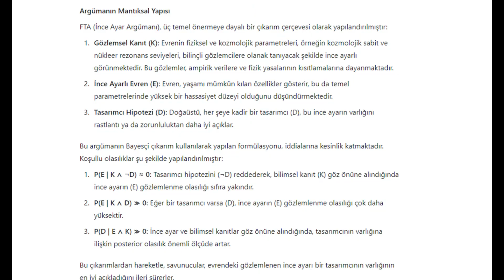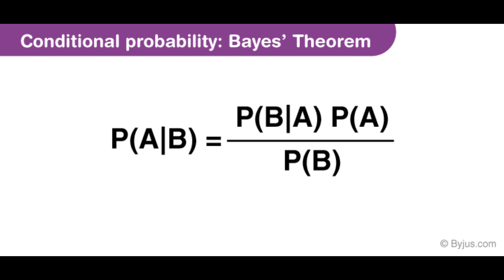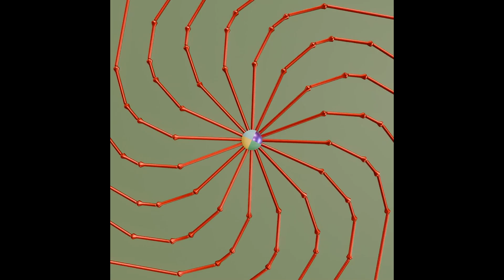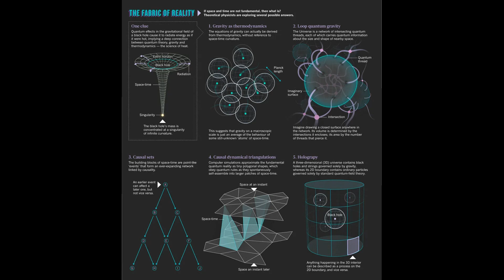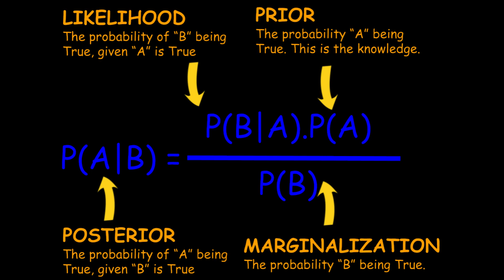Hassas Ayar Argümanı ve Felsefi Temelleri (Bölüm 2)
Özet

Felsefi Temeller:

FTA, evrensel sabitleri kasıtlı bir tasarıma bağlayarak, yaşamı mümkün kılan koşulların tesadüfi veya tamamen doğal olamayacağını savunur.

Sağlam doğrulama için mantıksal çerçeveler ve Bayes Teoremi kullanır.

Temel Bileşenler:

Gözlem: Kozmolojik sabit ve nükleer rezonans seviyeleri gibi kesin koşullar karmaşık bir şekilde kalibre edilir.

Çıkarım: Bu kalibrasyonun rastgele şanstan ziyade bir tasarımcı tarafından daha iyi açıklandığını savunur.

Destekleyici Örnekler:

Kozmolojik sabitler evrenin çökmesini veya aşırı dağılmasını önler.

Karbon ve oksijen çekirdeklerinin belirli enerji durumları yaşamı destekleyen elementler için kritik öneme sahiptir.

Kozmik arka plan radyasyonu ve genişleme oranları gibi başlangıçtaki evrensel koşullar ince ayar sergiler.

Eleştiriler ve Karşı Argümanlar:

Çoklu Evren Hipotezi: Sayısız evreni, bir tanesinin yaşam için rastgele ince ayarlı olduğunu ve bir tasarımcıya olan ihtiyacı ortadan kaldırdığını öne sürer.

Antropik İlke: Gözlemler, yaşamı sürdüren ortamlarda meydana geldikleri için önyargılıdır.

Fiziksel Zorunluluk: Parametrelerin tesadüf veya tasarımdan değil, temel yasalardan kaynaklandığını savunur.

Olasılık Yanlış Tanıtımı: FTA'nın istatistiksel olasılıksızlığa ilişkin yorumunu eleştirir.

Gelecek Yönler ve Disiplinlerarası Etki:

Teorik fizik (örneğin, sicim teorisi, kuantum yerçekimi) veya kozmolojik gözlemler (CMB anomalileri, yerçekimi dalgaları) yoluyla doğrulama.

Kozmosun kökenlerini keşfetmek için deneysel bulguların felsefi analizle bütünleştirilmesi.

Referanslar

•  Neil A. Manson (2009) - The Fine-Tuning Argument: Bu makale, evrensel sabitlerin ince ayarının bir tasarımcıya işaret ettiğini savunan FTA'yı tanımlıyor ve çoklu evren hipotezi ile normallik problemini eleştiriyor.

•  Peter Epstein (2017) - The Fine-Tuning Argument and the Requirement of Total Evidence: FTA'nın, toplam kanıt gereksinimi yerine predesignasyon ilkesine dayanması gerektiğini öne sürüyor. Çoklu evren hipotezini destekleyecek kanıtların bu şekilde doğrulanabileceğini belirtiyor.

•  L. Barnes (2019) - A Reasonable Little Question: A Formulation of the Fine-Tuning Argument: Bu makale, FTA’nın yeni bir formülasyonunu sunarak çoklu evren, normallik ve olasılık sorunları gibi eleştirileri ele alıyor.

•  Miles K. Donahue (2024) - Divine psychology and cosmic fine-tuning: Bu makale, FTA'nın tanrısal psikoloji itirazını ele alıyor ve yaşamın objektif değerinin bir tasarımcıyı olası bir açıklama olarak gösterdiğini savunuyor.

•  J. Koperski (2005) - Should We Care about Fine-Tuning?: Hassas ayar üzerine matematiksel bir temelin bulunduğunu savunarak hem tasarımcı hem de çoklu evren hipotezine yönelik eleştirileri ele alıyor.

•  Kent W. Staley (2007) - Probability in Fine-Tuning Design Arguments: FTA’nın olasılık tabanlı yaklaşımlarını inceliyor ve yalnızca mantıksal olasılığın geçerli bir argüman sağlayabileceğini savunuyor.

•  Colin Mangan (2022) - Naturally Fine Tuned for Life: A Defence of Metaphysical Naturalism: Doğal evren hipotezi çerçevesinde ince ayar argümanının teistik bir açıklama gerektirmediğini savunuyor.

•  Robin Collins (2009) - How to Rigorously Define Fine-Tuning: Hassas ayarın tanımlanmasına yönelik metodolojik bir çerçeve sunarak, fiziksel sabitlerin yaşamı desteklemesindeki olasılıkları tartışıyor.

Arkaplan Müziği

BLACKTAIL Original Soundtrack (2022), Garden Gnolls (feat. Bart Pałyga)

Assassin's Creed II (Original Game Soundtrack) (2009), Ezio's Family

Assassin's Creed II (Original Game Soundtrack) (2009), Venice Fight

Assassin's Creed II (Original Game Soundtrack) (2009), Leonardo's Inventions, Pt. 2

BLACKTAIL Original Soundtrack (2022), The Raven's Calling (feat. Zazula)